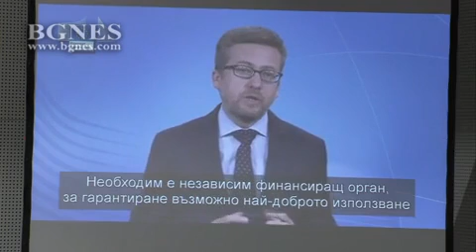Проф. Светозар Маргенов: Можем да усвоим евросредствата за наука, но няма да е лесно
Възможно е България да усвои европейските средства за научни изследвания и иновации, предвидени до 2025 г., но няма да е лесно- трябват качествени проекти. Това заяви проф. Светозар Маргенов, директор на Института по информационни и комуникационни технологии към БАН.
Той бе участник в обсъждането на Националната стратегия за развитие на научните изследвания до 2025 г. в София Тех Парк , на което бяха също и министърът на образованието Меглена Кунева, представители на БАН , ректори, университетски преподаватели, учени и представители на работодателските организации и международните търговски камари. /БГНЕС